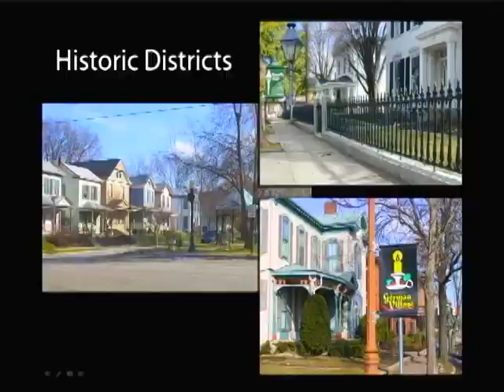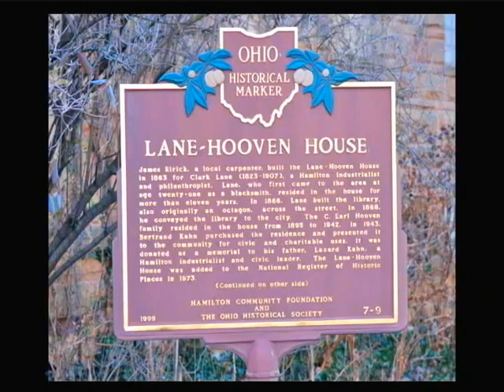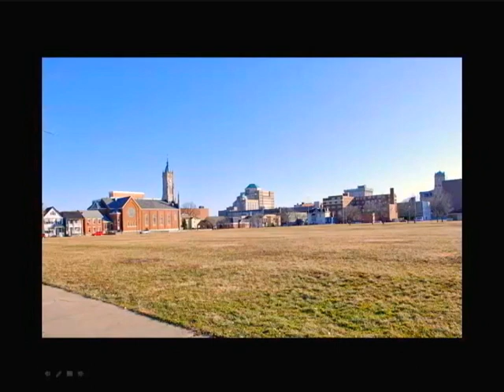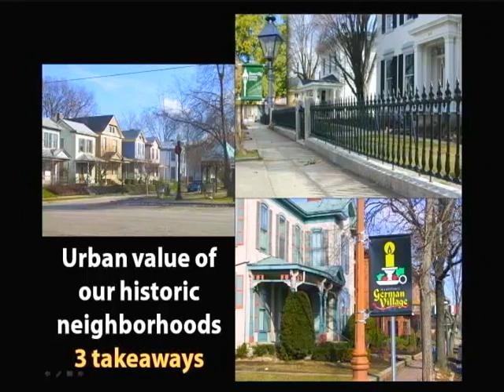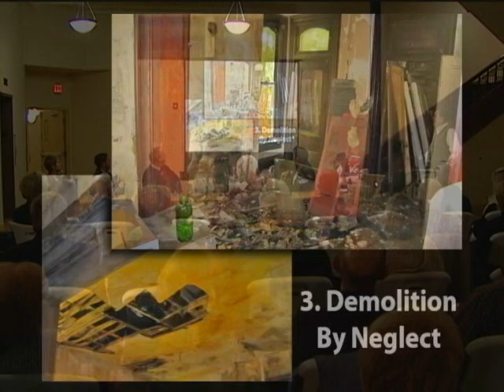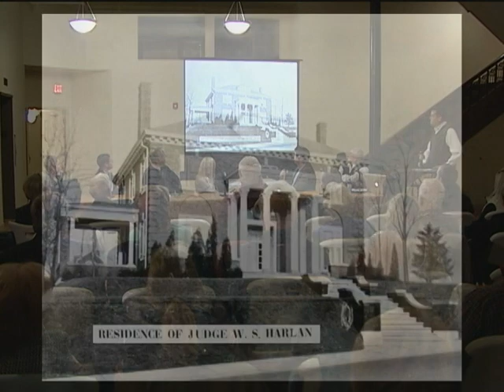Reviving Urban Living - A Panel Discussion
Historic Hamilton's Annual Meeting with a panel discussion on Reviving Urban Living
Nov. 14, 2013 in the Mercantile Lofts Atrium.